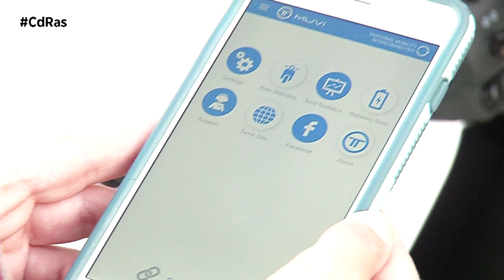TEST DINÁMICO TORROT MUVI EXECUTIVE HIGHLIGHTS & ACTIONS | By CdRas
Un scooter eléctrico con sello español que además presume de ser uno de los más avanzados de su generación, no sólo por la eficiencia y movilidad urbana que ofrece, sino también por las soluciones tecnológicas inteligentes que equipa, que nos permiten conectarlo directamente con nuestro smartphone.

El Muvi Executive cuenta con un robusto pero ligero chasis. Es una moto de líneas muy sencillas pero Torrot ha sabido dar en el clavo con su diseño adecuándose a los nuevos tiempos haciéndolo muy atractivo. Todas las ópticas son led. Tiene una gran capacidad de equipamiento adicional para cubrir las necesidades específicas de diferentes sectores como el de reparto, servicios de sharing o incluso para flotas municipales y fuerzas de seguridad.

Una aplicación que nos permite comprobar, entre otras cosas, el estado de la batería, mantenimiento o autonomía restante. También las estadísticas de nuestro recorrido y movilidad. La pantalla LCD de 4” permite leer de forma rápida información básica: velocidad, modo seleccionado, contador de kilometros o  nivel de batería.

Sus baterías extraíbles son realmente prácticas. Las podemos cargar  dónde queramos sin necesidad de acudir a puntos de recarga específicos y para ello tan sólo necesitamos poco más de cuatro horas. Son de polímero de litio y pesan 8 kilos cada una. Sus 3 kilovatios son más que suficientes para trayectos cortos por ciudad, el Torrot Muvi Executive que tenéis en pantalla nos ofrece una autonomía real de unos 80 kilómetros.

El Torrot Muvi está enmarcado dentro de la categoría L3e y se puede conducir con el carné de coche. Ofrece a su conductor y pasajero una gran seguridad y estabilidad de conducción. Algo que se logra gracias a la incorporación de un sistema de frenada combinada, horquilla hidráulica delantera y monoamortiguador trasero. Presume de ser la primera eléctrica con rueda alta del segmento. Unas virtudes que se suman a las de su silencioso y eficiente motor brushless de 48Voltios, 4,5 CV de potencia, con transmisión por correa.

Como viene siendo habitual en el resto de vehículos eléctricos, la potencia se entrega de forma muy directa, aunque en este modelo la aceleración es progresiva, muy diferente al de las motos de combustión. La respuesta no es inmediata y hay que manejarla de una forma un tanto anticipada. En el modo Full de conducción notaremos un plus de aceleración aunque la autonomía se resentirá.